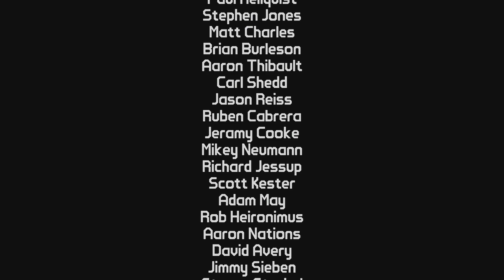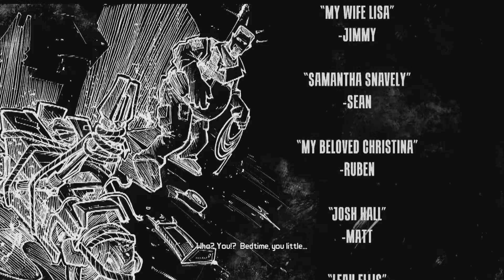Borderlands: Game of the Year Edition